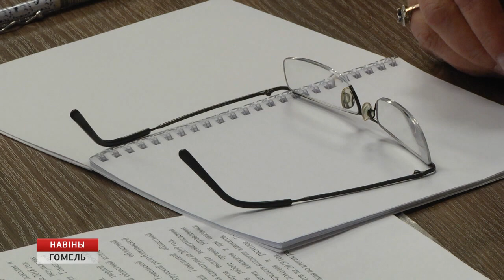Конференция областной коллегии адвокатов